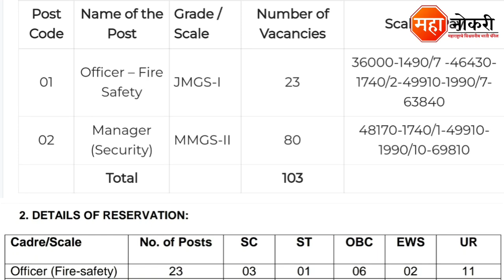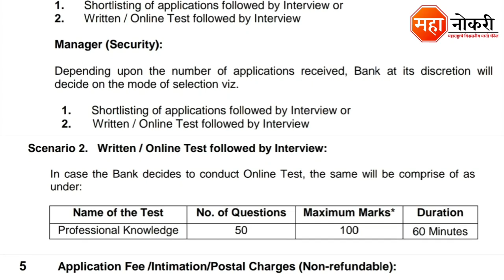पंजाब नॅशनल बँक मध्ये 103 पदांची भरती | Punjab National Bank Recruitment 2022 | PNB Vacancy 2022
Punjab National Bank has released a notification for the recruitment in All India. Eligible and Interested applicants need to Offline apply before the last date. The last date for submission of application form is 30 August 2022.

Aplication Form
Manager (Security)

General Knowledge

1. Vidyabhartee Perfect General Knowledge Marathi | स्पर्धा परीक्षांसाठी जनरल नॉलेज पुस्तक
2. Brihad Samanya Gyan - General Knowledge book (Marathi)

Logical Reasoning

1. Abhinav Samagra Buddhimatta Chachani (Verbal & Non-Verbal Reasoning

Quantitative Aptitude

1. Competitive Examinations + Quantitative Aptitude (Marathi Edition) (Marathi) by R.S. Aggarwal

Punjab National Bank Officer Recruitment 2022
PNB Mumbai Bharti 2022
PNB Pune Recruitment 2022
PNB Officer Recruitment 2022
PNB Officer Fire safety Recruitment 2022
Punjab National Bank Pune Bharti
Punjab National Bank Mumbai Recruitment
PNB Maharashtra Vacancy 2022
Bank bharti 2022
PNB Pune Jobs
Freshers Bank Jobs
Government Bank job